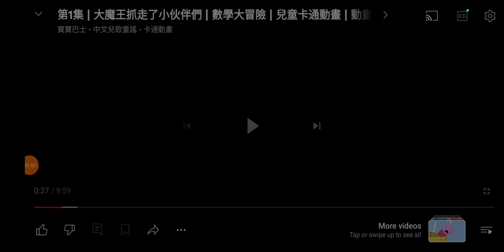kiki and friends show theme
s1 comes today go to youtube.com search for konnor penman